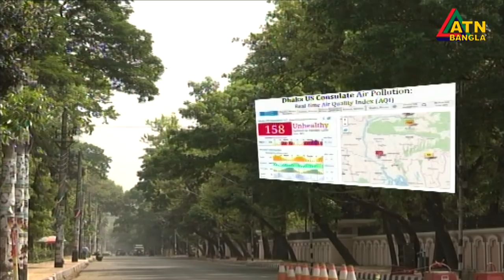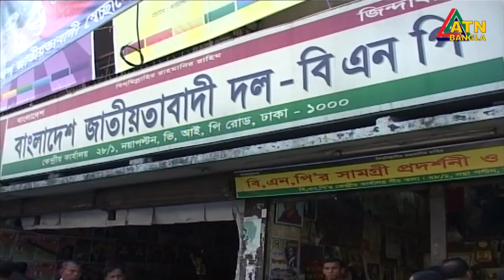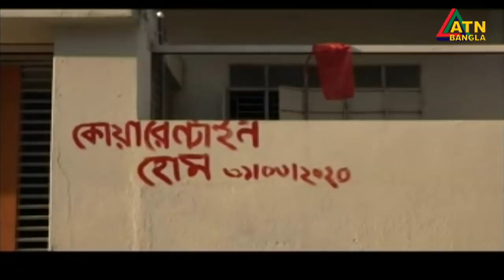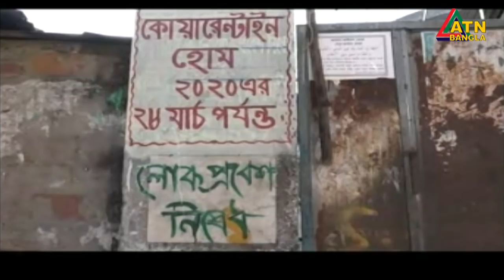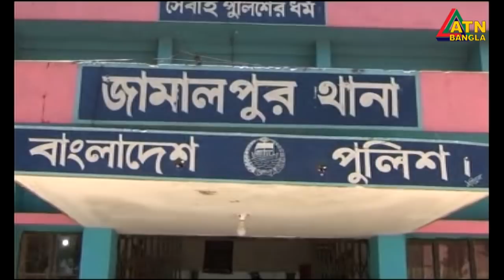এটিএন বাংলা দুপুরের সংবাদ | ATN Bangla News at 2 PM | 31.03.2020